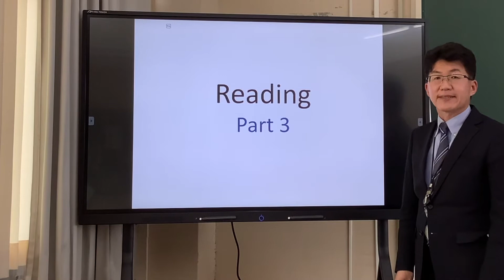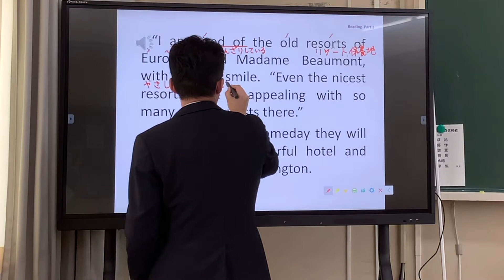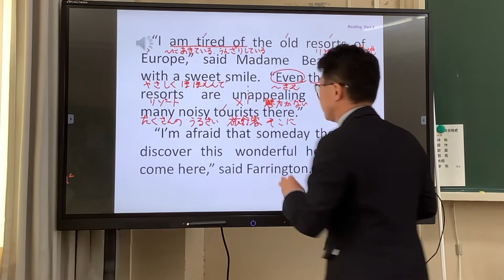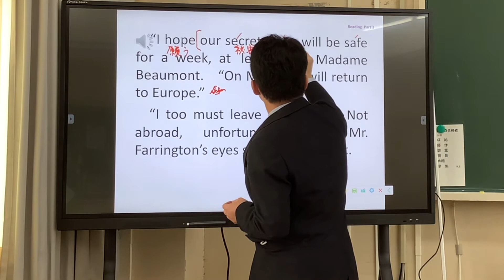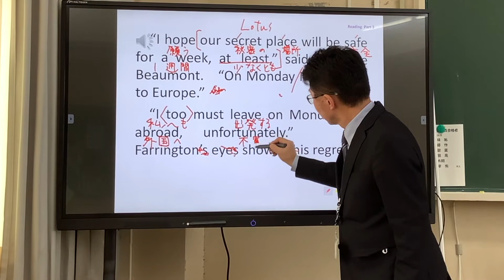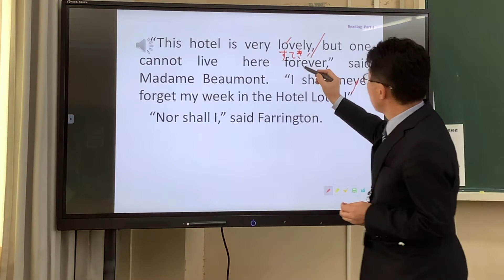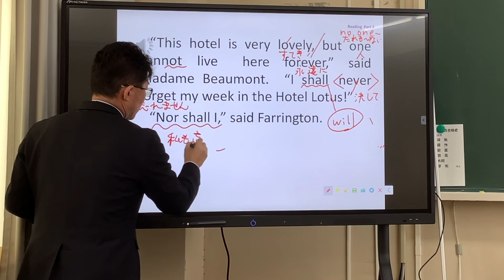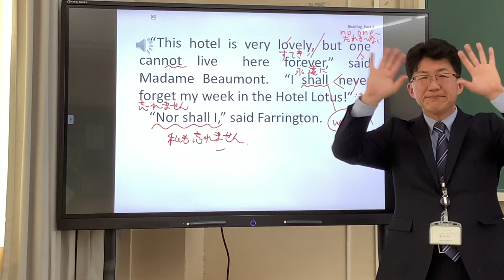【２年】C英Ⅱ 鯉渕 Reading Part 3 本文解説〜電子黒板を使って〜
教科書 p.61 のReading "Transients in Arcadia Part 3" の本文解説です。各教室に電子黒板が入りましたね。今日はその電子黒板を使っての授業です。まだまだ使いこなせていない点はご容赦ください。

この日は、iPad を Apple TV を使い接続。Powerpoint で英文を投影しました。